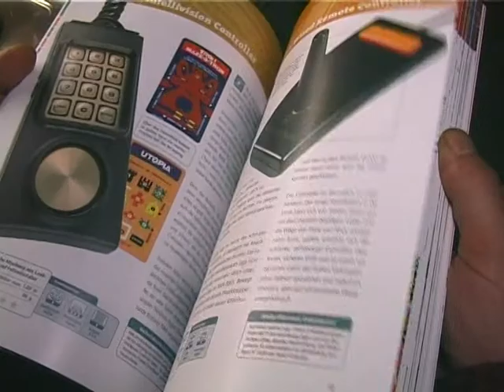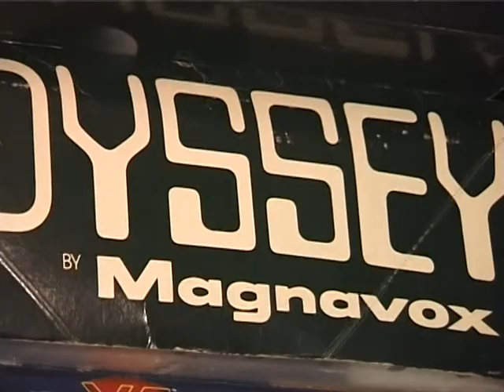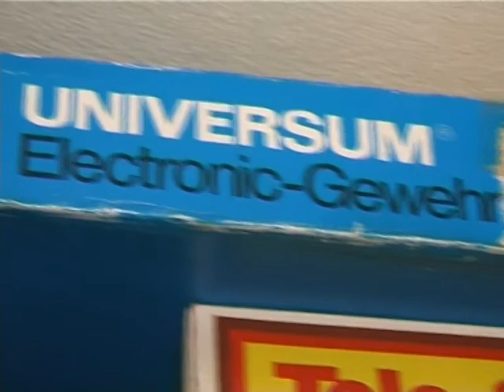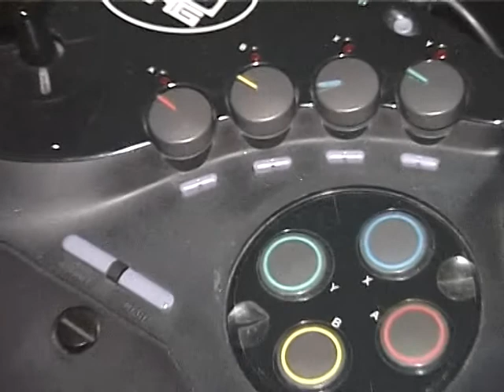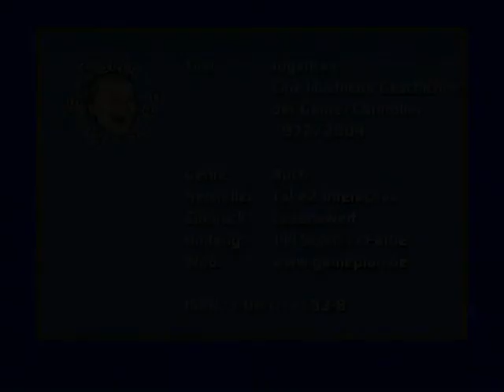Gamepro 03/2004 - Joysticks Interview